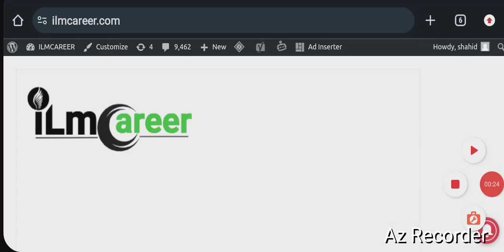Panda supermarket jobs in saudi arabia for freshers 2024